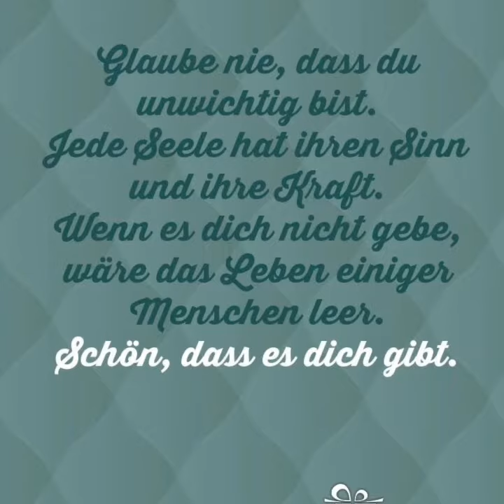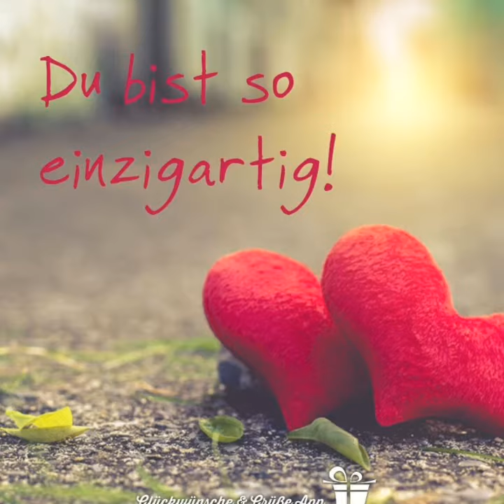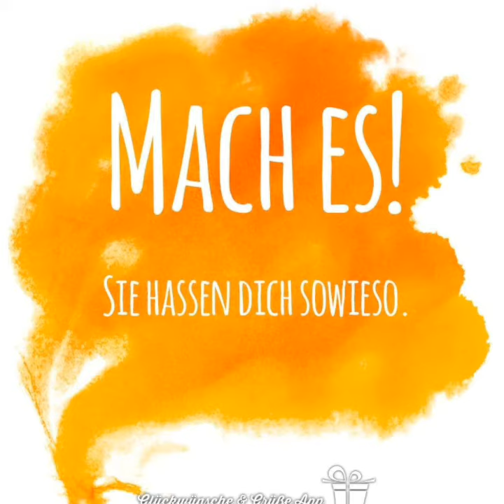Mach es.👍🛎😘 Do it. 👍🛎😘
Maches .😅 Doit 😅 Ich wollte schon immer mal ein verrücktes Video zeigen .Das in den Kommentaren sowieso geschrieben wird ,das nicht alles hinhaut. Past doch oder ? Beschwerden habe ich keine & fühle mich einfach pudelwohl. Warscheinlich das ich mich nicht impfen lassen habe gegen Corona & somit keinerlei Anzeichen habe von ähnlichen Krankheiten .Aber das muss jeder für sich entscheiden. Vlg.zurück von Karin wer sonst?